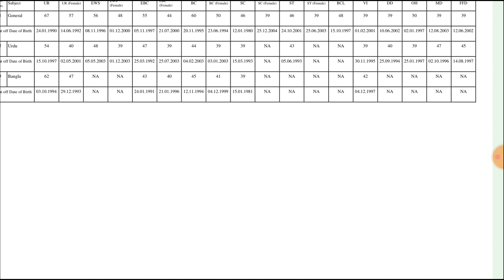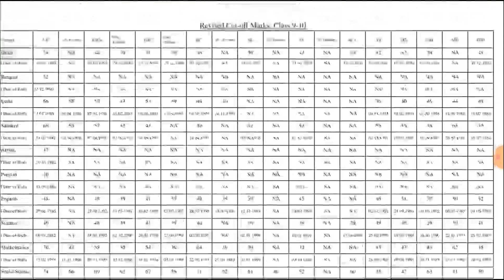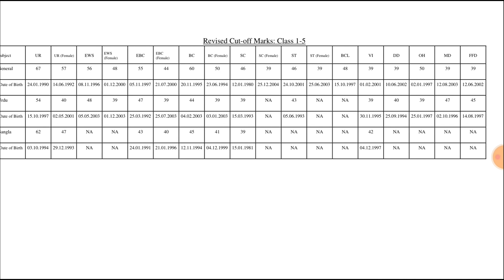खुशखबरी BPSC TRE कटऑफ घोषित | BPSC TRE CUTOFF OUT | BPSC TRE CUTOFF ANNOUNCED | TRE OFFICIAL CUTOFF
bpsc primary teacher expected cut off 2023/महासर्वे bpsc prt cut-off 2023/इतने नंबर पर नौकरी पक्की 💯
bpsc teacher cut off 2023/Bpsc official Answer key/bpsc prt expected cutoff 2023/इतने नंबर पर पक्की
BPSC Teacher Expected Cut-Off 2023 | Bihar Teacher 7th Phase Latest News | Bihar Teacher Negative
Marking Hai Ya Nahi? | BPSC Teacher Negative
Marking| Bihar Shikshak Bharti Latest News| BPSC
Teacher News | Bihar Teacher Latest News Today |
Bihar Shikshak Bharti Latest News Today